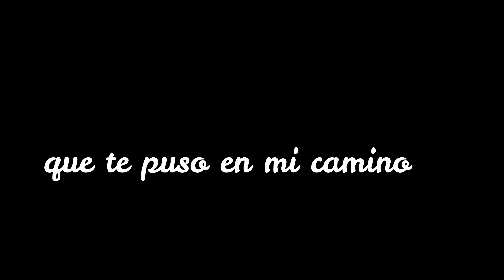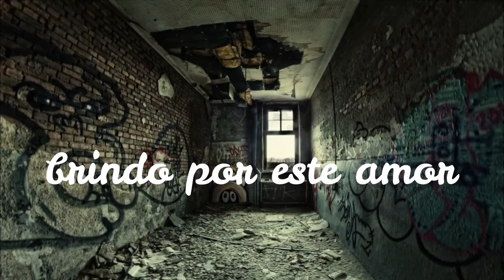adios amor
Queridos amigos,
una composición mía que cuando tenga oportunidad de grabarla con voz lo haré por el momento les quiero compartir la música y letra.
El piano lo toca Milan.